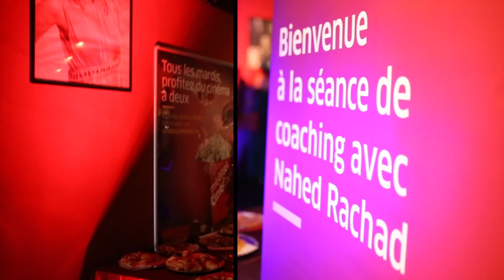Séance coaching avec Nahed Rachad - méditel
Découvrez le Best Of de la séance de coaching avec NAHED Rachad à l'occasion de la journée de la femme.